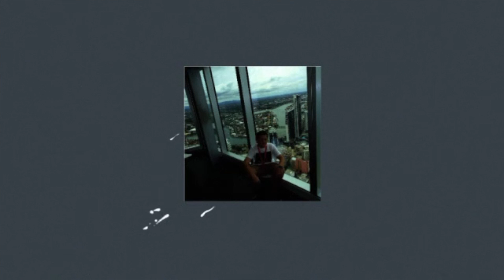VLOG 007 ( FRONTFLIP TO BELLYFLOP) !!!!!!!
gotta thank the boys for always letting me film them and for filming me for youtube cheers boys.